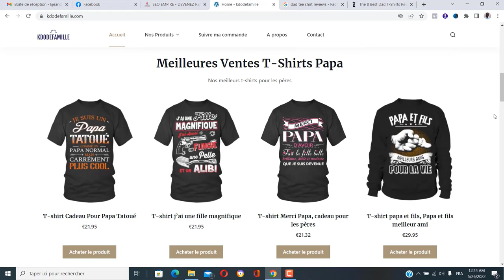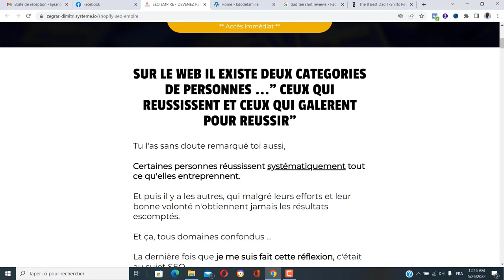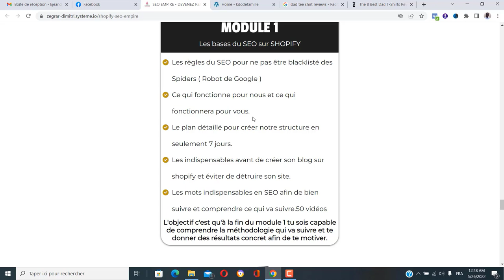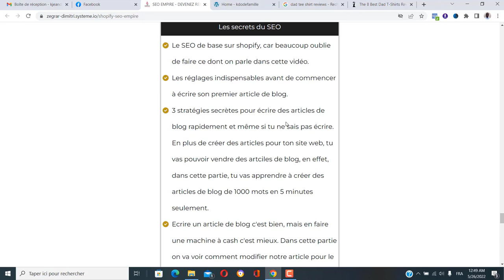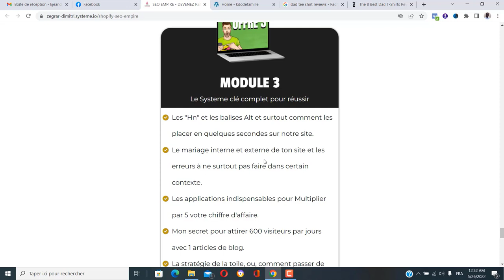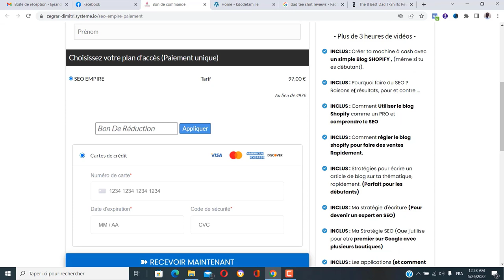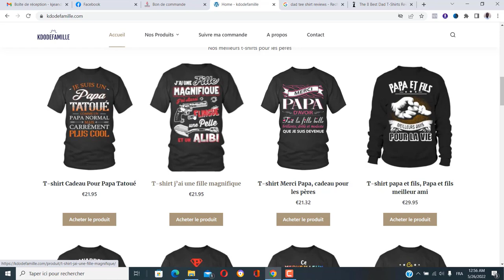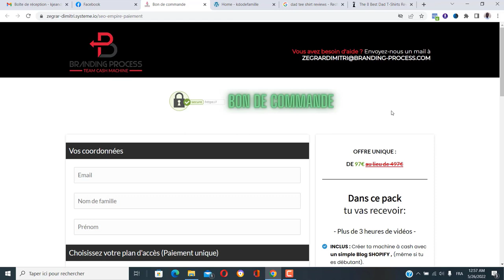Seo empire, comment avoir du trafic gratuit et gagner de l'argent avec sa boutique Shopify ?